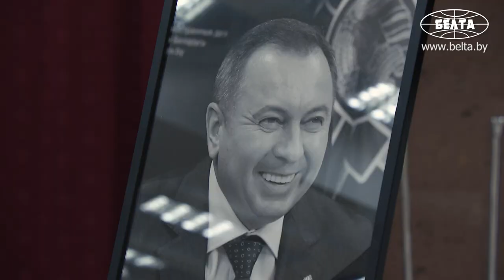Лукашенко простился с Макеем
Церемония прощания с министром иностранных дел Беларуси Владимиром Макеем, безвременно ушедшим из жизни 26 ноября, проходит в столичном Доме офицеров.

Первым проститься с Владимиром Макеем приехал Президент Беларуси Александр Лукашенко.